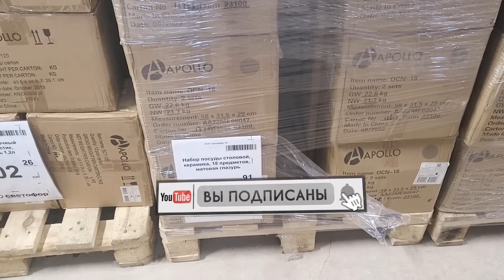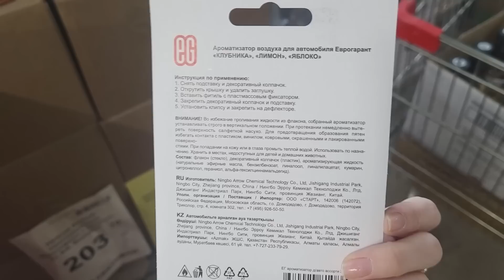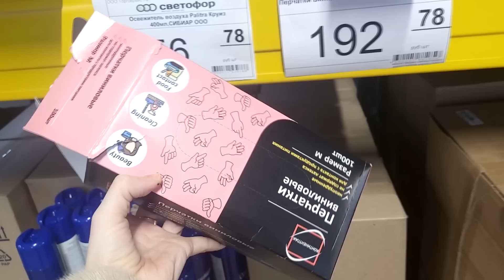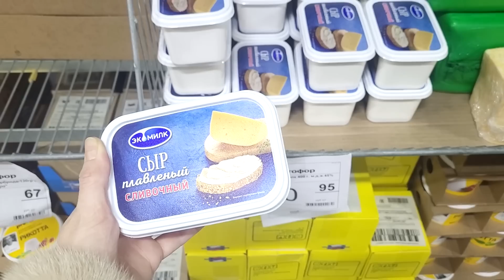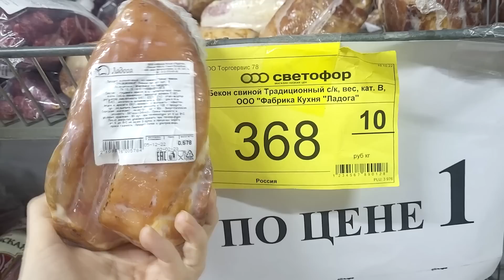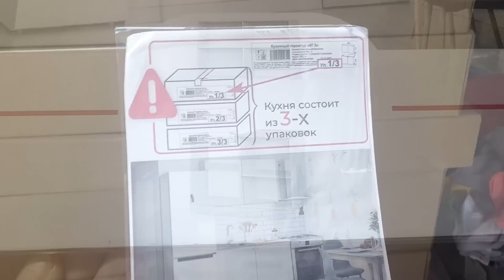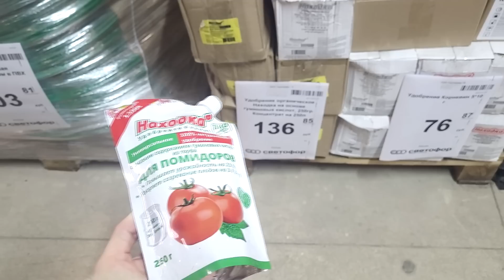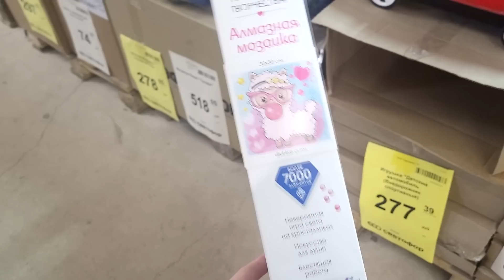💞В СВЕТОФОР привезли КУХНИ, бегонии и другие НОВИНКИ февраль 2023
В магазин Светофор привезли кухонные гарнитуры, бегонии, мясо по 164 руб, куриные голени и грудки и многое другое.

Адрес магазина Санкт-Петербург, Школьная 169 (Шушары)